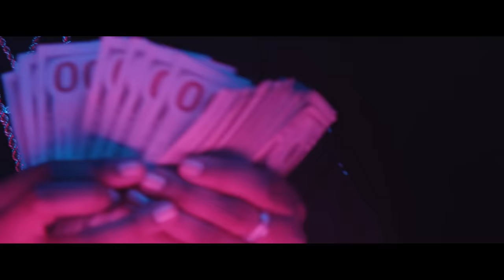Goin Dummi - Josh X ft Fivio Foreign Official Music Video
Lyrics:

Chorus:
Feed the wolves and they hungrier
We just out here in the fields we trying to run it up
More bands,
I had to run it up
When it comes to goin stupid we
Go Dummier  Dummier
Goin Dummi Goin Dummi Goin Dummi Goin Dummi
I just put like 40 in air
throwing Money up
When it comes to going stupid we Go Dummier Dummier

Fivio Foreign Verse:
I Go Dummi I’m from the Gully
I Got Money I don’t fuck her I think she ugly
Woo Woo
Won’t let her touch me
They call my name
I pull up Im huggies
45th of Henny I drink it
Ima drunky
If I fuck her
She gonna tell me that  she love me
Aye Aye Aye
Yeah we get it jumping
We got Bungees aaaa
You a op
and You still alive you lucky
I’m wit the Bros
we got 30’s now
Give a nigga 30 rounds
They Gave me Money
I ain't turning down
Dead body’s wit that birdy sound

Chorus:
More bands, I had to run it up

Josh X Verse:
Foreign/ speeding
Bought it /no leasing
Water /Figi
Cold /Anemic
Money /I need it
Sick/ Feenin
Hungry /Greedy
Salters / Demons
Aye
Grown man
I Don’t play wit theses boys
No Chrysler this shit is a Royce
Big bang
Bitch I’m making  some noise
She a wetty than  I’m leaving her moist
No games
when I come wit them toys
Big bag
got me shaking the room
Bartender tell her bring me some more
Aye
Never switch
My bitch thick
My pocket thick
It Barely fit
yeah, We Goin Dummi
Reving the engine
It sound like it's Hungry
the feeling is lovely
the diamonds they hop out the chain